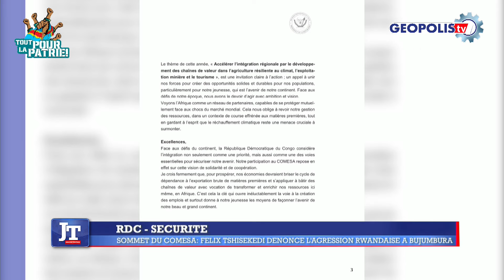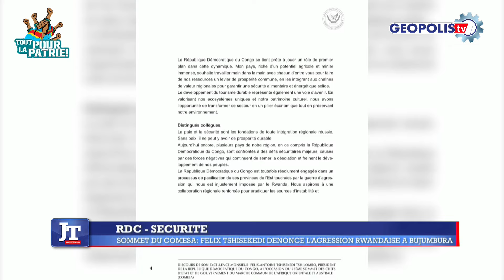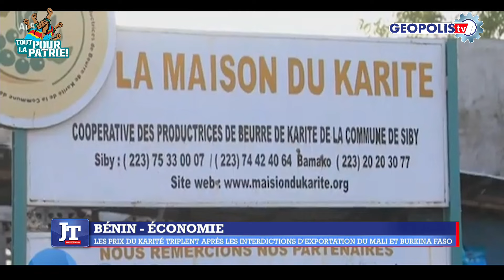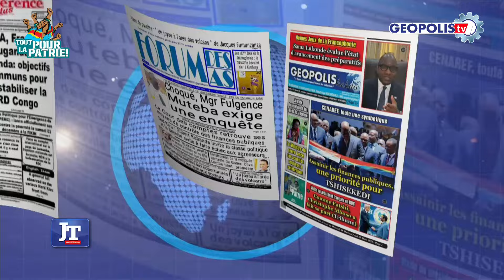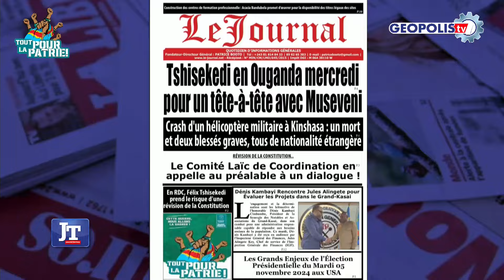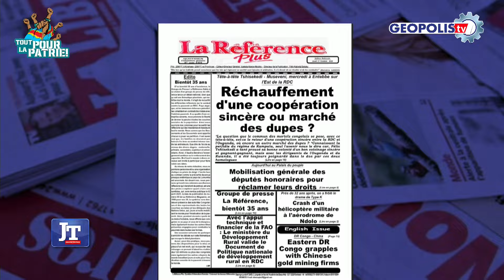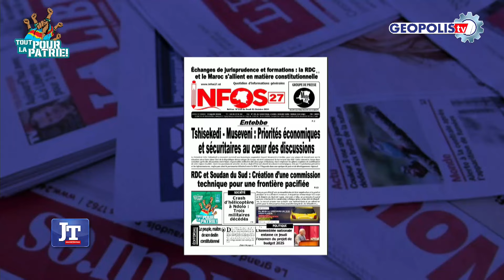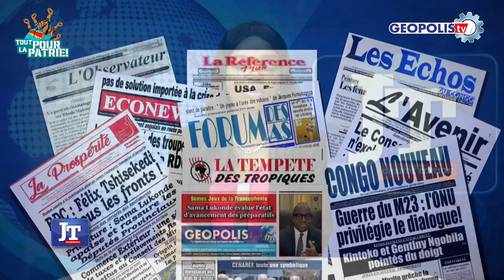JOURNAL DU 31 OCTOBRE 2024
Mme PATIENCE LOKEKE vous le présente

Cette production a été réalisée le 31 Octobre 2024

Ce journal est un programme de Géopolis TV qui passe Chaque jour 19H30

Geopolis Tv est disponible sur TNT Canal 64, Easy TV Canal 150, Bleusat Canal 186 et également sur Android TNF-RDC app.